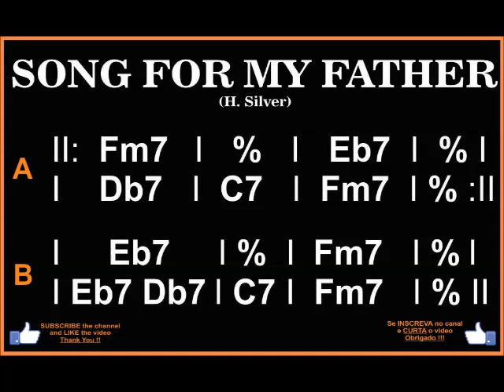Song for my father SAMBA Backing Track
Composição de / All songs by Daniel Nodari //
Música / Song: